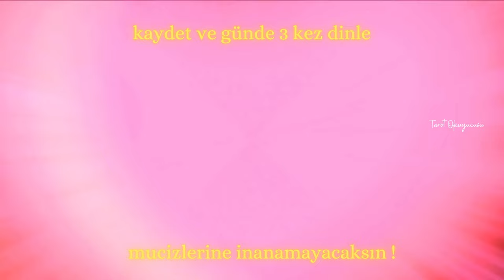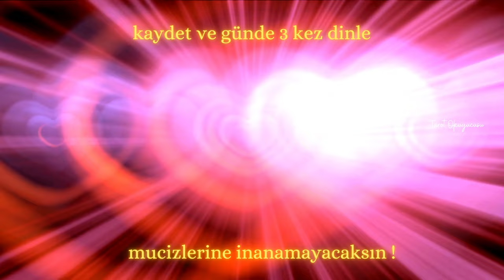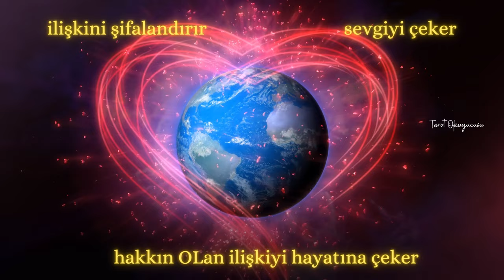AŞK ve İlişkiler için 639 Hz Frekans Müziği - İlişkini Şifalandırır - Sevgiyi Çeker - Aşk Enerjisi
Sevgili Gönül Dostum,
Satın alma işlemini gerçekleştikten sonra size mail yoluyla tüm detayları iletiyorum ve çalışmanızı video olarak hazırlıyorum.
Görüşmek dileğiyle,
Güzel kalbinizden öperim 💕🌸🙋🏼
😌🙏🏻🌿 Her dem, bütünün hayrına olması niyetiyle 😌🙏🏻🌿
Tarot Okuyucusu

Güneş burcunuzu baz almanız kıymetli. Duygusal konular içinde ayrıca ay burcunuzu dinleyebilirsiniz.